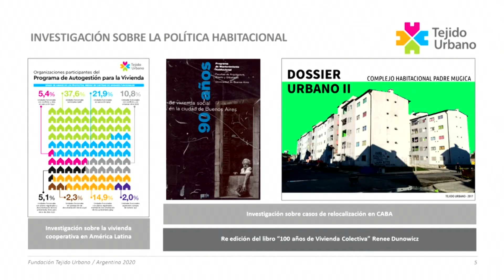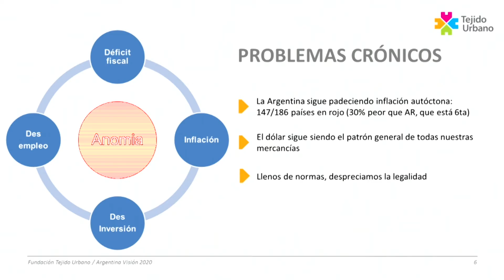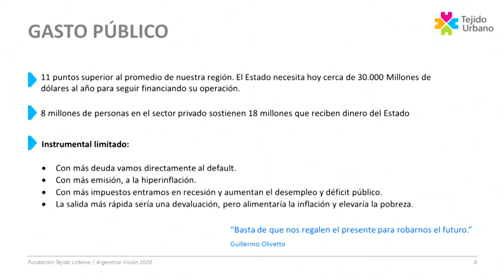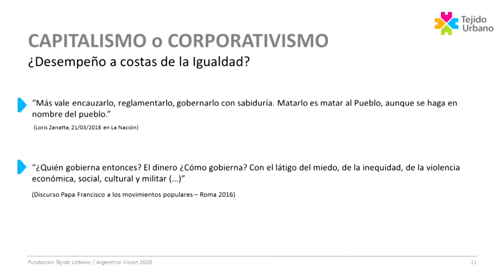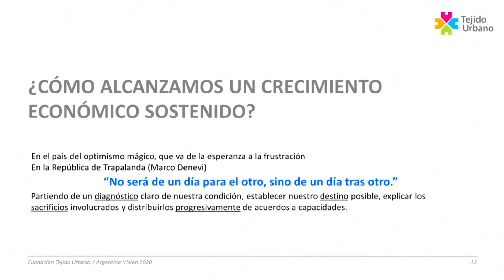AV 2020 2018 - Pablo Roviralta